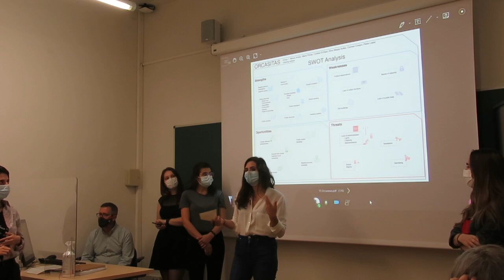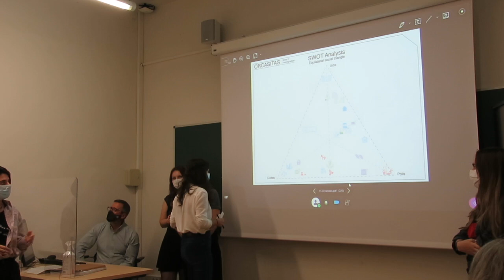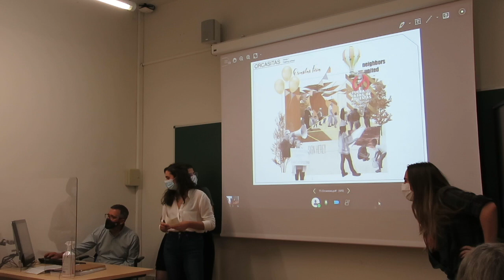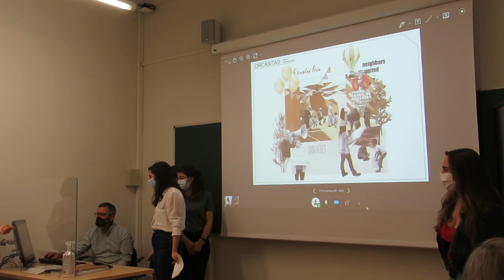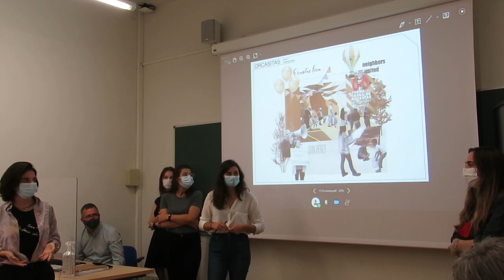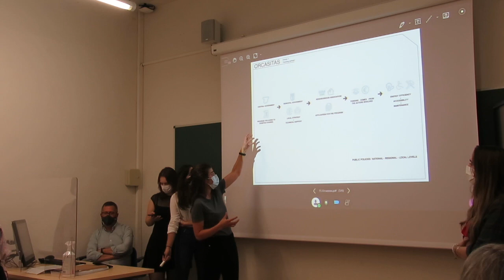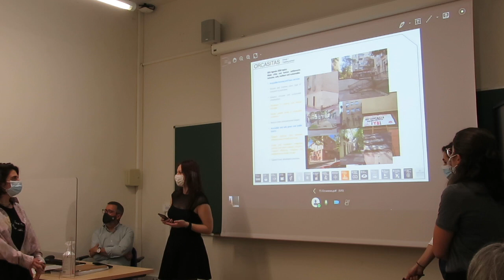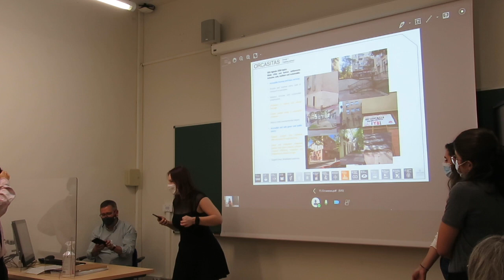Neighbourhood Orcasitas - TRAINING SCHOOLS Madrid - MCMH-EU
Neighbourhood Orcasitas
Nieves Arranz, María Peñas, Cynthia El-Dash,
Elina Maarja Suitso, Carmen Crespo, Paula López

TRAINING  SCHOOLS Madrid
Public Housing Policies for Rehousing: Development,
Valuation and Future. Madrid as a Paradigm.

MCMH-EU COST TRAINING  SCHOOLS

Aim to facilitate capacity building on a topic relevant to MCMH-EU through the delivery of intensive training on a new or emerging subject.
More in mcmh.eu